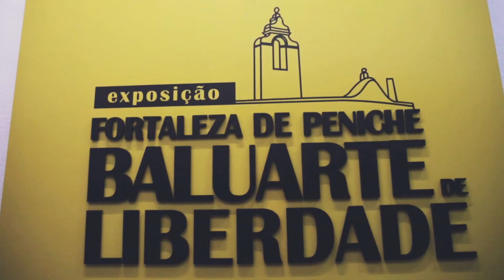Governo cria museu nacional da resistência à ditadura